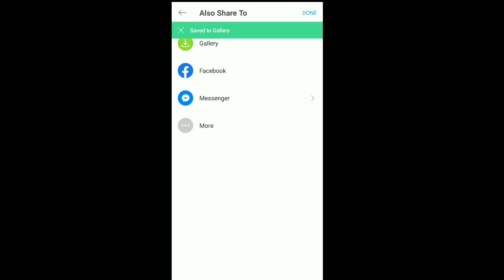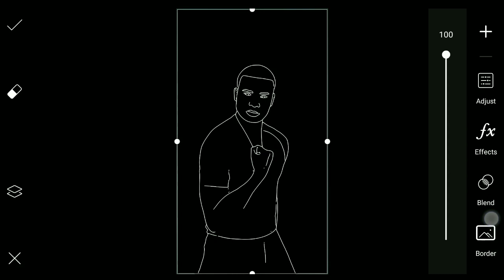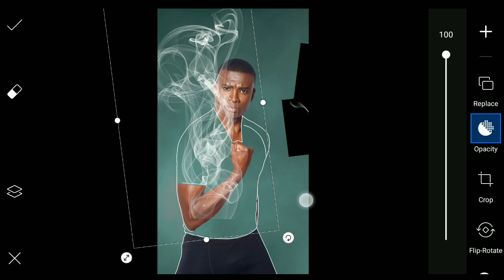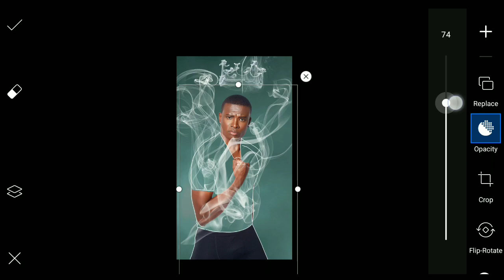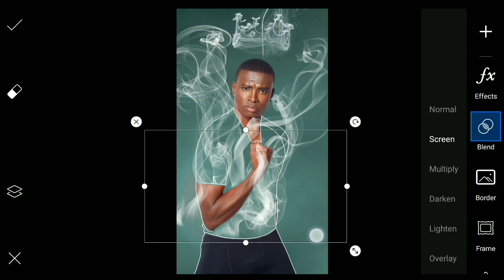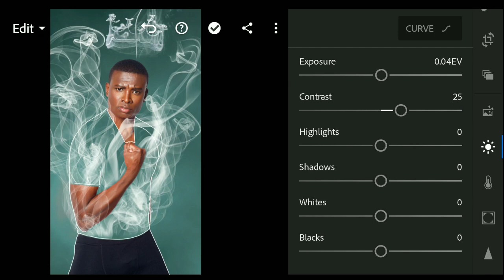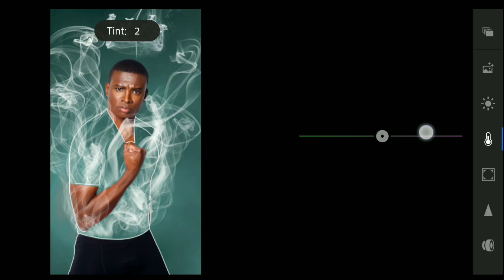Invisible Body Smoke Photo Editing || PicsArt Photo Editing Tutorial || HK EDITZ🔥🔥🔥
Hi friend I am om dubey welcome to om photo editing
Hamari video mein only photo editing bataya jata hai ki
photo editing Kaise karte hain Yeh Sab bataya jata hai
agar aapko sikhna hai Tu Iss video ko pura dekhna pura
Dekho Ge tab sikhaoge

     💥 KEYWORDS 💥
1.Invisible smoke effect
2.PicsArt photo editing
3.Photo editing Karna shikhe
4.Smoke effect editing
5.PicsArt new smoke editing
Watch full vedio and follow each steps

THANK YOU.